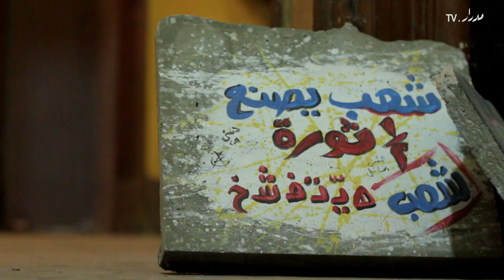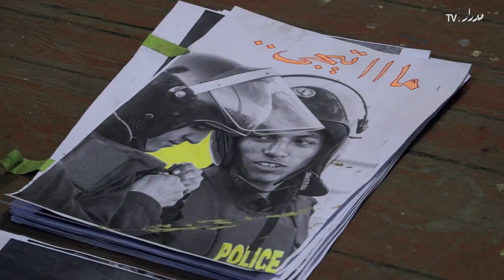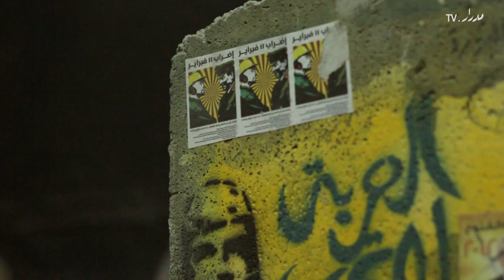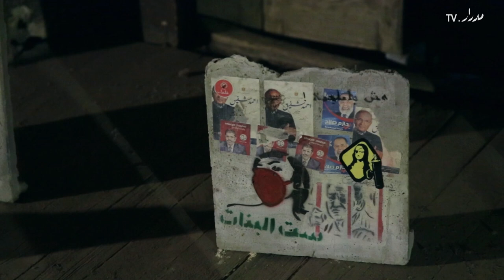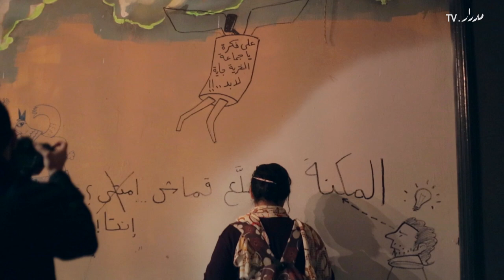Horreya or Kharya - حْرية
حْرية
٢٣-٢٩ ديسمبر ٢٠١٣
فندق الفينواز، القاهرة

 حْرية هو معرض جماعي للفنانين هاني راشد وعمار أبو بكر وأحمد حفناوى وجنزير، وهو يلعب على تقارب كلمتي حرية و خرية من حيث الكتابة، يعيد المعرض تقديم لقطات من أحداث الثورة المصرية على  مدار السنوات الثلاث الماضية، فبنى راشد نماذج لجدران توثق أعمال الجرافيتي والجداريات المنتشرة في مصر، بينما صمم أبو بكر رسوم جديدة خصيصاً لجدران فندق فينواز، وقام حفناوى بإعادة تقديم جماليات قنابل الغاز المسيل للدموع التي استخدمتها قوات الأمن لتفريق المتظاهرين، أما فنان الشارع جنزير فقدم عمل تفاعلي أسماه "صراع الزمان"، وفي هذا الفيديو يشرح راشد وأبو بكر وجنزير رؤية المعرض وتصميمه

Horreya or Kharya
23-29 December 2013
Hotel Viennoise, Cairo

Horreya or Kharya is a group show, which plays on the words 'freedom' and 'shit' as they share a similar spelling in Arabic. The exhibition, put forth by artists Hany Rashed, Ammar Abo Bakr, Ganzeer and Ahmed Hefnawy, is meant to reflect on the Egyptian revolution to date by re-presenting snapshots from the past three years. Rashed built model walls documenting the graffiti and murals around the country, while Abo Bakr, a graffiti artist, opted to make new designs for the walls of Hotel Viennoise. Hefnawy re-created the aesthetics of the tear gas canisters that security forces used to disperse protesters on the street. As for street artist and designer Ganzeer, he presented an interactive piece that audiences can spin to see symbols from the events. In this video interview, Rashed, Ganzeer and Abo Bakr explain the exhibition's vision and design